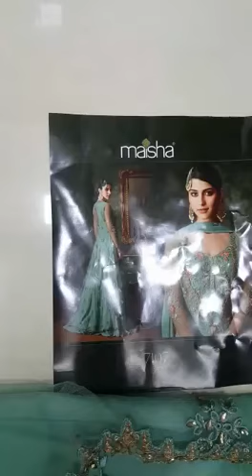MAISHA (QUEEN OF HEARTS) 7101 TO 7107 SERIES(D.N.7107)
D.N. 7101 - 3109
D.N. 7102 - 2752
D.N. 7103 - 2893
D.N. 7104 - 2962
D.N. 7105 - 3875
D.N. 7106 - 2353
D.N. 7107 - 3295